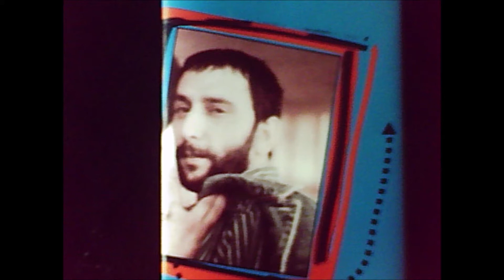لقاء مع زياد الرحباني في 11-4-1998 ضمن برنامج صالون السبت عبر إذاعة صوت لبنان مع وردة – الجزء الرابع